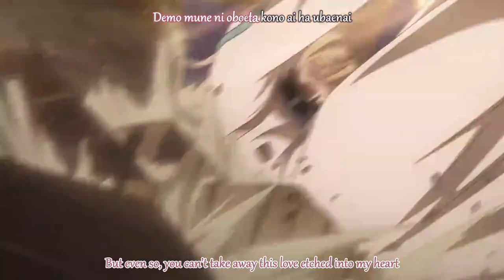[SUBBED] Tales of the Rays Last Cradle Opening - I Believe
Translated and subbed by Polka.
Proofread by Seine.

This video is made as a part of the Tales of the Rays English project.